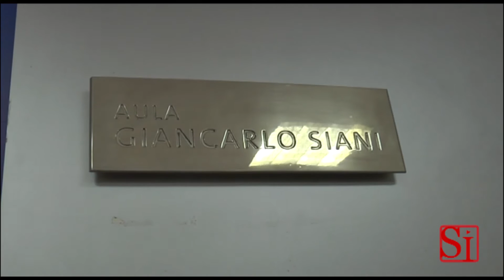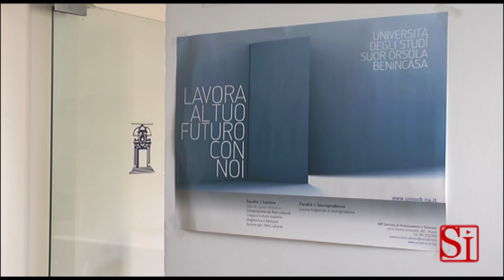Napoli - Il giorno dell'abbraccio per Pierluigi Camilli, papà del reporter ucciso a Gaza (10.09.14)